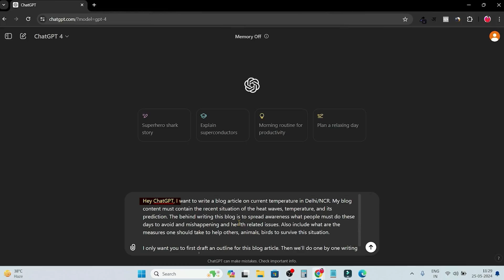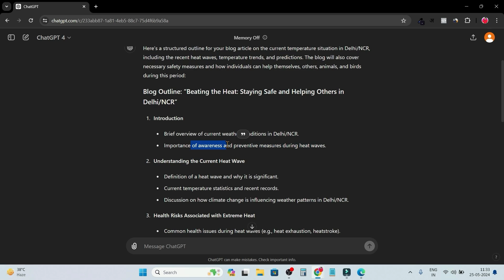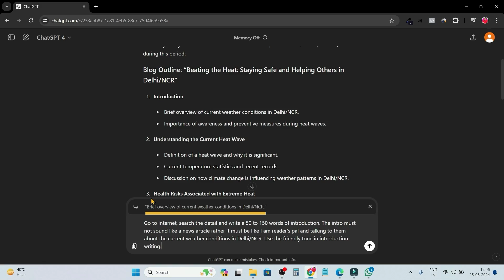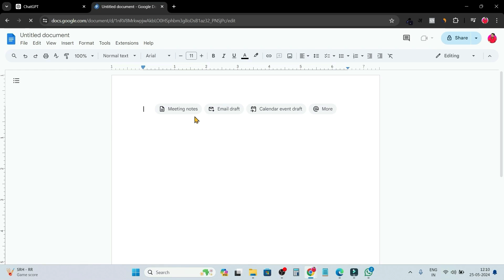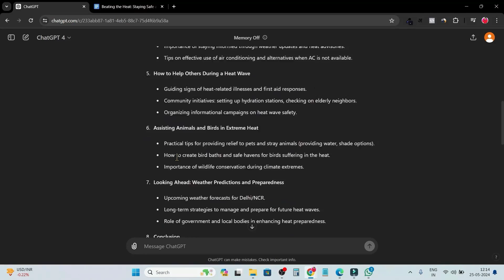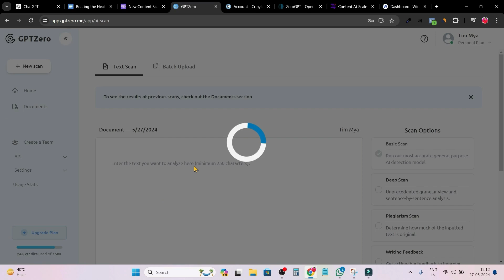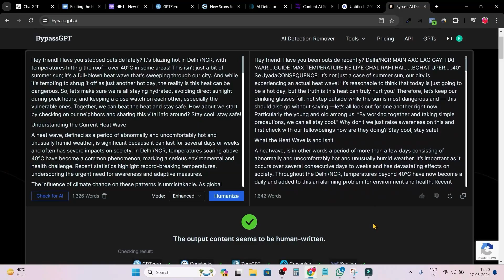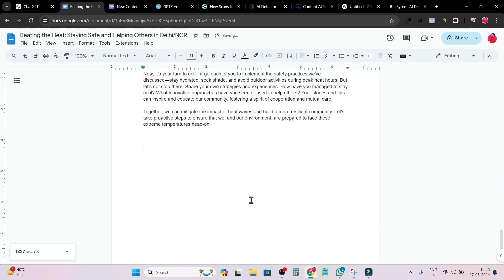Create Undetectable AI Text of ChatGPT using BypassGPT | AI Detection Remover & AI Humanizer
AI is the need of the era. And if you are using ChatGPT to write your content then Google and other platforms may not value your content. And your writing efforts will become useless. Then, why not use another tool along with ChatGPT to bypass the AI written content tag ​from your writing. Use BypassGPT to convert your AI written content into human written. Once you remove AI content from your piece of writing no platform has any issue.

Today in this video I have explained how you can write a valuable piece of content through ChatGPT and then remove its traces with the help of BypassGPT. This way your content will be cleaned enough to rank on Google and other search engines.